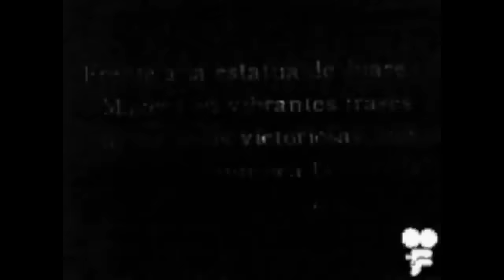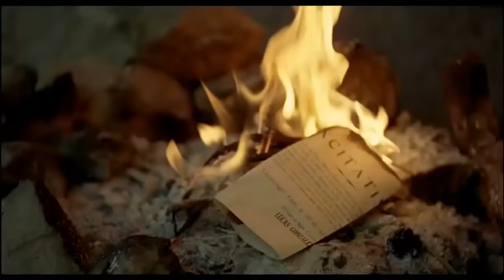El origen de la Guerra Cristera. Mini Documental.